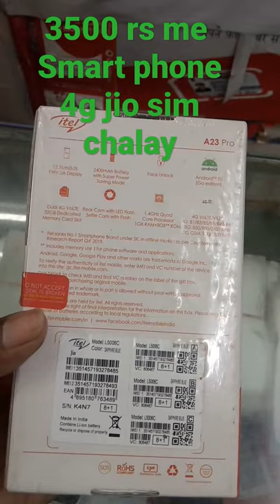itel ka smart phone/jio sim chalay /jio smartphone jio sim chalane ke liye behtarin